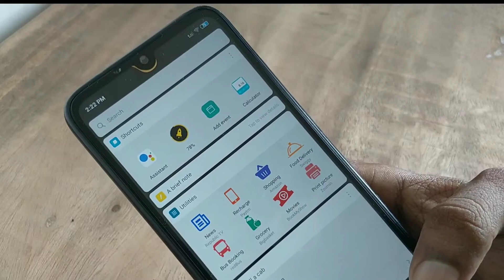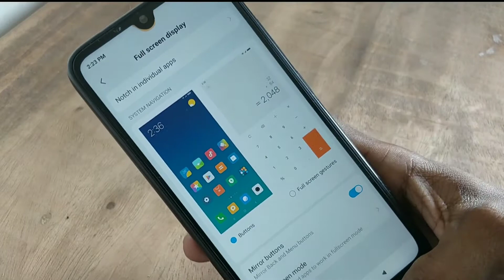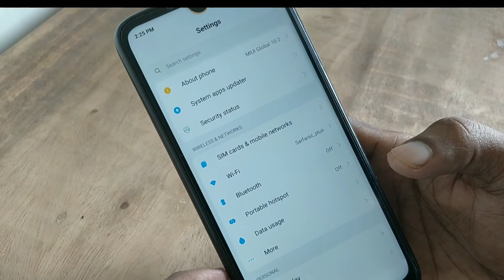[ No ROOT ] How To Use Back Gesture with Navigation Button 😲🔥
Hello Android Fans,
Is video me Maine Aaplogon Ko ye tips batayee hai, k kaise aap log Apne kisi v device me full screen gesture ya back gesture Ko use kr skte Hain wo v Bina root kie ya Bootloader Ko Unlock kie